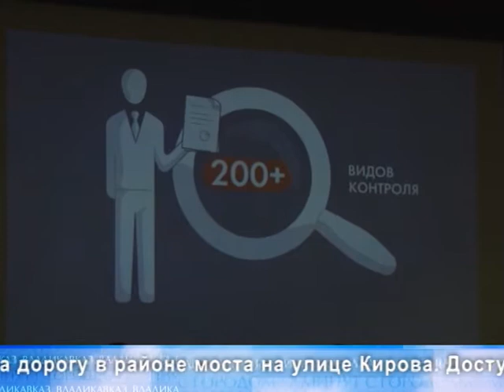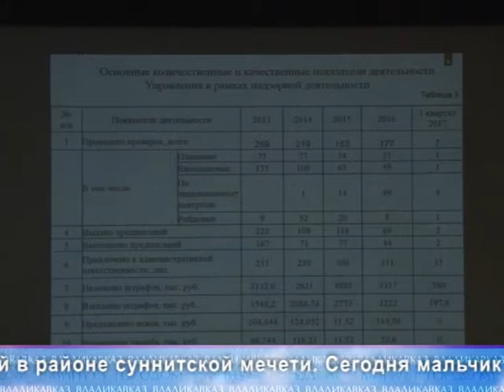7 минут с городом 09 06 17